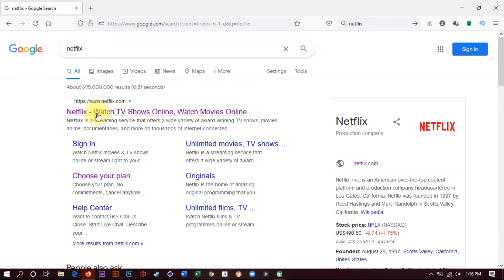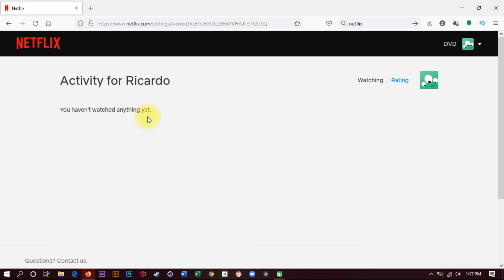How to Clear Netflix History (2021) | Simple & Easy Steps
How to Clear Netflix History in 2021.